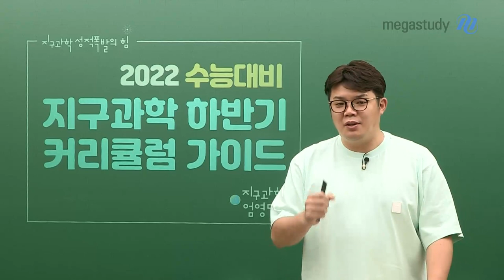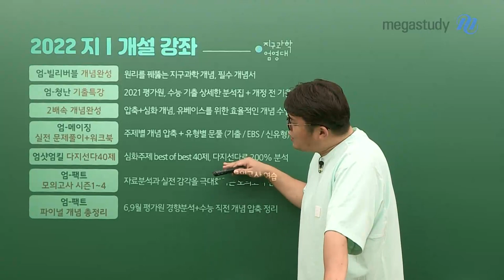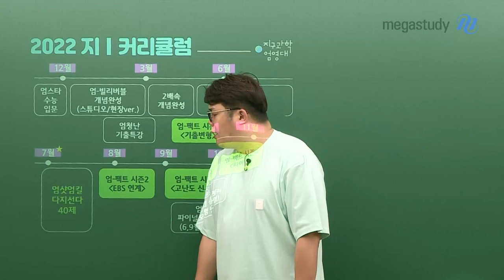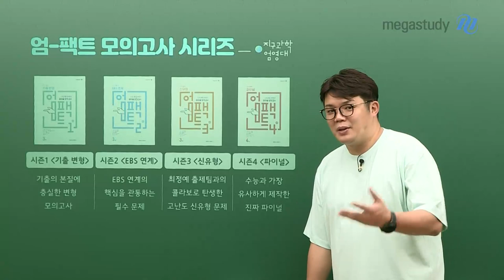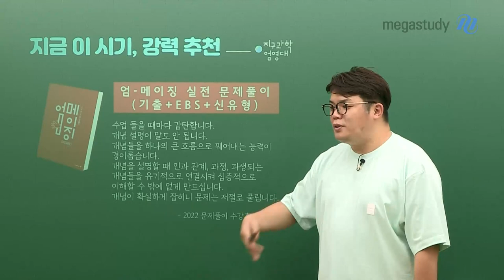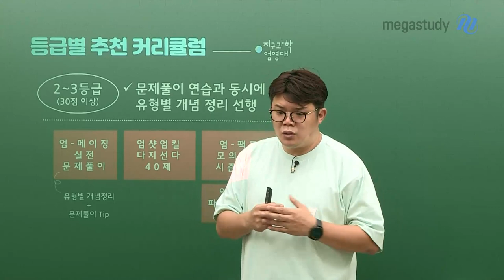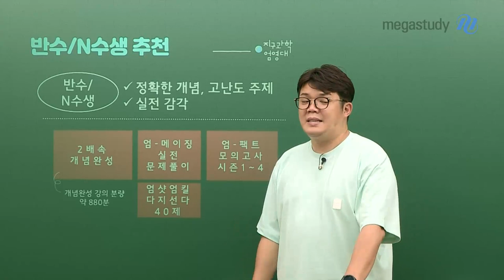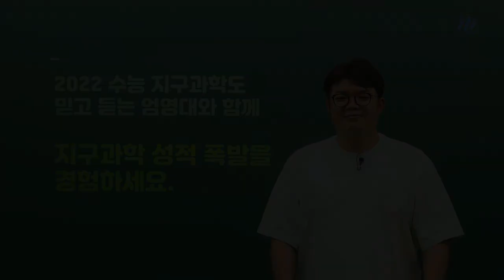[메가스터디] 지구과학 엄영대쌤 - 하반기 지구과학 학습! 영대쌤과 계획해봅시다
수능 시험장에서 어떠한 문제가 나오더라도 당황하지 않고
완전히 내 것으로 만들어 수능 만점을 이룰 수 있도록 엄영대쌤과 함께 하반기 학습을 계획해봅시다.

★신규추가★ 알차게 준비중!!
엄샷엄킬 다지선다 40제 : 심화 주제 best of best 40제! 다지선다로 200% 분석

[하반기 커리큘럼]
엄-팩트 모의고사 시리즈
시즌1(기출변형)/시즌2
★지금 가장 추천!★
엄-빌리버블 2배속 개념완성
엄-메이징 실전 문제풀이 (기출+EBS+신유형)

[등급별 추천 커리큘럼]
1~2등급 (40점 이상) : 킬러 유형 정확한 풀이 연습, 시간 단축, 실전 감각 유지
추천 : 엄삿엄킬 다지선다 40제, 엄-팩트 모의고사 시즌1~4, 엄-팩트 파이널 개념 총정리

2~3등급 (30점 이상) : 문제풀이 연습과 동시에 꼭 유형별 개념 정리 선행
추천 : 엄-메이징 실전 문제풀이, 엄삿엄킬 다지선다 40제, 엄-팩트 모의고사 시즌1~4, 엄-팩트 파이널 개념 총정리

4등급 ~ (30점 이하) : 선택과목 변경 친구들도 개념학습부터 다시 시작, 기출과 EBS 연계 교재
추천 : 엄-빌리버블 개념완성. 엄청난 기출특강, 엄-팩트 모의고사 시즌1~

반수/N수생 : 정확한 개념, 고난도 주제, 실전 감각
추천 : 2배속 개념완성, 엄-메이징 실전 문제풀이, 엄샷엄킬 다지선다 40제, 엄-팩트 모의고사 시즌1~4

2022 수능 지구과학도 믿고 듣는 엄영대와 함께!
지구과학 성적 폭발을 경험하세요!

- 지구과학 엄영대 선생님에 대해 더 자세히 알고 싶다면?